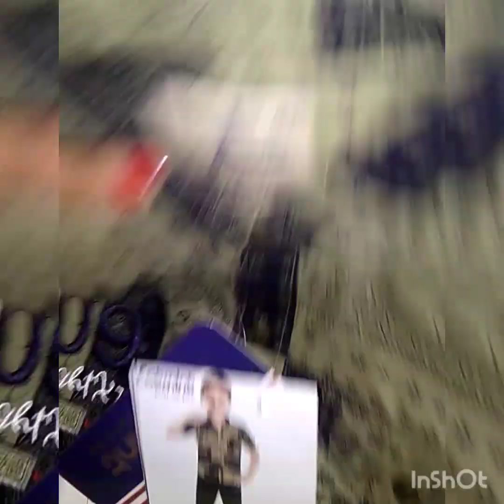পুজোয় কি কি কিনলাম আর কতো কি গিফট পেলাম😱✌️subhrasvlog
পুজোয় কি কি কিনলাম আর কতো কি গিফট পেলাম সেটাই শেয়ার করেছি সবার সঙ্গে।